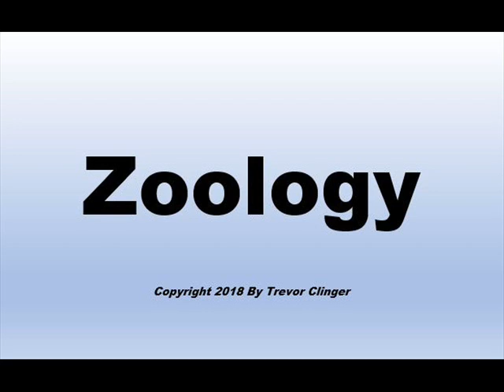How To Pronounce Zoology (In English)